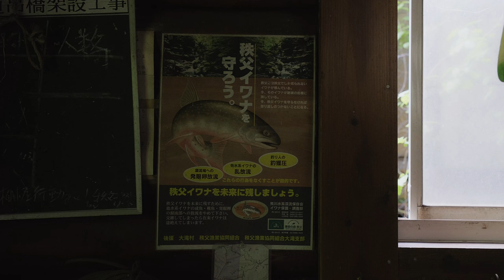奥秩父源流、身軽な装備でテンカラと野営を楽しむ【渓流釣りとハイキング】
奥秩父源流域、1泊2日の釣行へ。釣り以外の山歩きも楽しみながら、軽装かつシンプルな装備で自然を感じながら森の中を歩き、川の癒しを満喫してきました。森の中でのキャンプでのんびりと過ごしたリラックスタイムも楽しかったけど、秩父イワナを釣り上げた時はとても嬉しかったとのこと。

‹もくじ›
00:00 イントロ
02:10 ハイキング
04:57 テンカラ
08:55 タープ設営
11:25 食事、そして就寝

【今回のフィールド】
奥秩父源流域

【愛用しているギア】
‹ハイキング›
・山と道 / mini2
・Vivobarefoot / Primus Trail Ⅱ All Weather
・Teton Bros / Yari Jacket
・Houdini / M’s Cosmo Shirt
・Houdini / Ms Wadi Pants
・RIDGE MOUNTAIN GEAR / Basic Cap

‹野営›
・Mountain Laurel Designs / CRIKET PYRAMID TARP
・Mountain Laurel Designs / BUG BIVY
・Highland Designs / Top Quilt
・レッドレンザー / ML4
・TOAKS / Titanium Pot without Handle（550ml）

‹渓流釣り›
・SHIMANO / 渓峰テンカラLLH33NX
・Yonah Packs / Tenkawa Simple Pack
・Anglo & Company / オリジナルストリームゲータ
・Adidas / TEREX - 28.5cm

📖 note はじめました ! 📖
動画では伝えきれない情報を書いてます。

 🥾主な装備 🥾
↓こちらで随時更新しています。

📱中の人の個人アカウントです📱